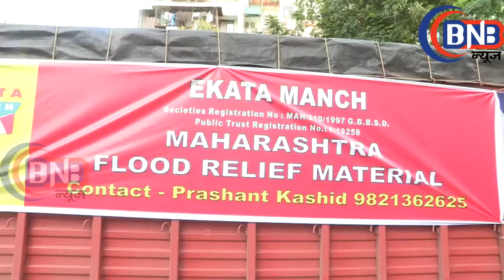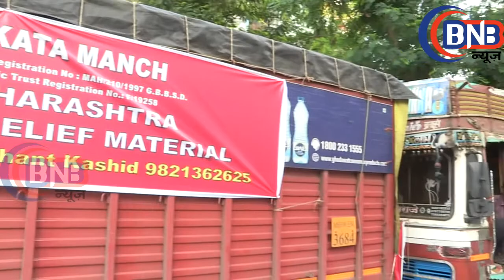फ्लड की वजह से महाराष्ट्र के कई इलाका हो गया है प्रभावित,Ekta Munch'' Support To The People Facing N